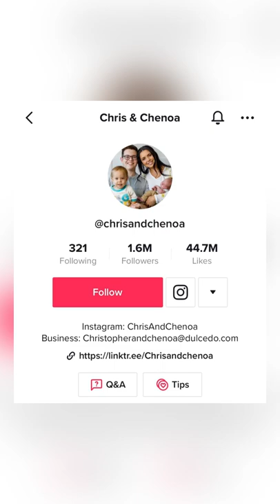Wife Goes Viral For Pulling Epic Prank on Husband |What's Trending In Seconds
A couple famous for pranking one another goes viral after the wife puts fire crackers on the toilet seat for her husband to find.